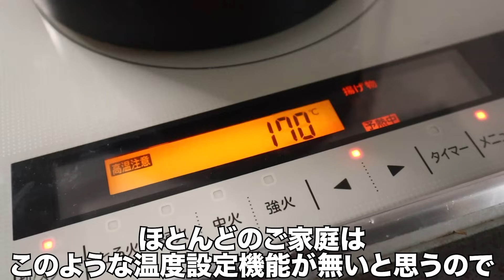『これ、マジで鶏胸肉？』と疑うほど柔らかすぎてジューシー。衣はザックザクな【極 鶏胸肉の唐揚げ】の作り方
2022年レシピ本大賞入賞！『宇宙一ずぼら絶品めし』のAmazon購入はこちらから↓

卵　1個
○ニンニク(すりおろす)　1片
○醤油　大さじ2
○お酒　大さじ1
片栗粉(衣用)　大さじ7

◆30日間で8kgやせたレシピを全て掲載した『やせウマズボラ飯 極』の発売が決定！運動無しでもやせるレシピ本です！
Amazonで販売開始【電子書籍版もあります】

◆7万部突破の爆売れ！『悶絶ずぼら飯』のamazonからの購入はこちら↓

◆だれウマ初レシピ本『極上ずぼら飯』8万部の爆売れです↓